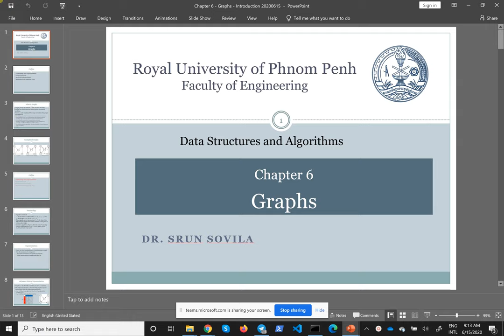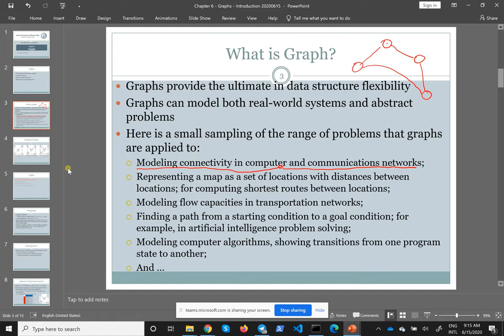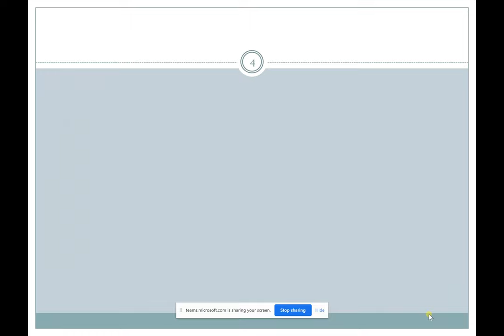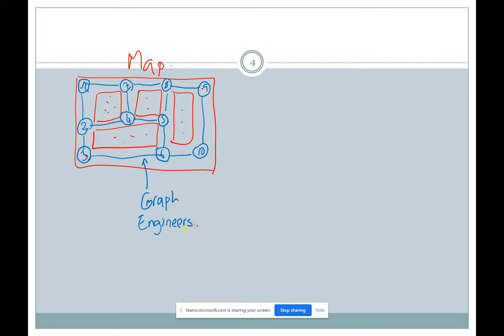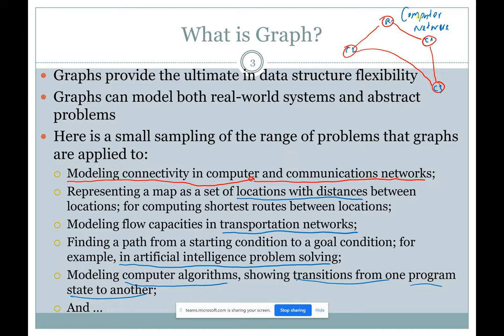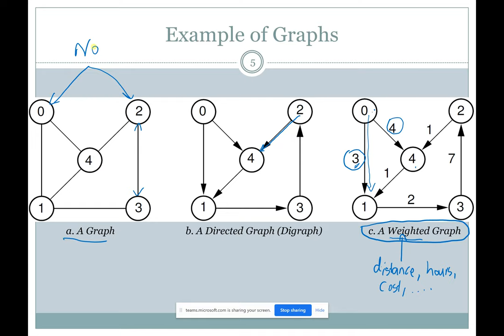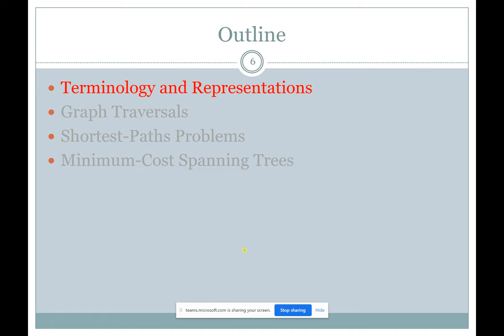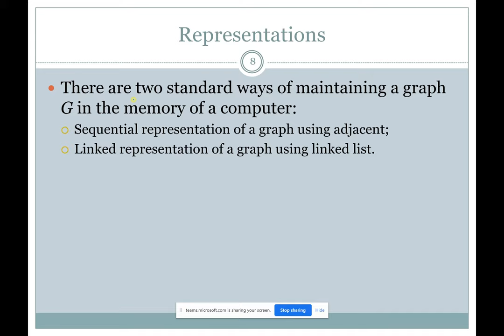Introduction to Graph 01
Introduction to Graph part 1 - Represent some problem as graph